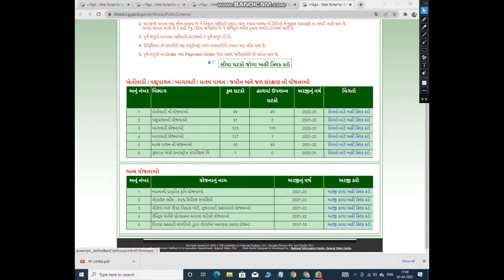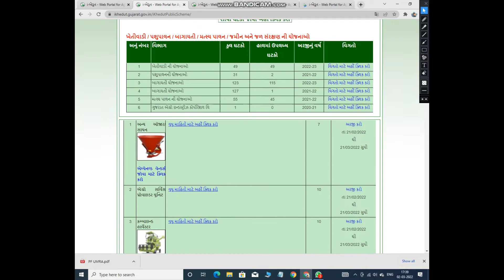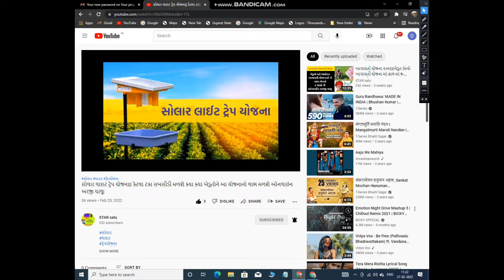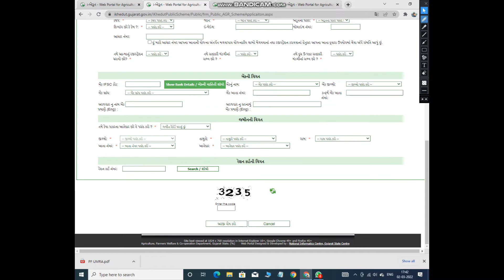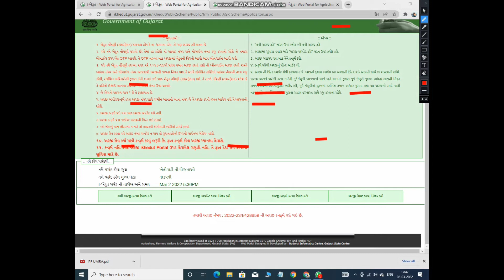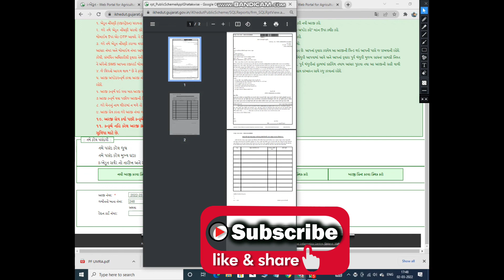ખેતીવાડી યોજના 2022 ॥ તાડપત્રી સબસીડી યોજના ॥ઓનલાઈન અરજી ચાલું2022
હેલો મિત્રો આવી ને અંદર તમને ખેતીવાડી યોજના ની તમામ માહિતી તેમજ ખેતીવાડી ની અંદર જે આપણે તાડપત્રી સાધનોનો ઉપયોગ કરવામાં આવે છે એની સબસિડીનો લાભ કેવી રીતના લેવાનો છે કેટલા ટકા સબસીડી મળે છે તાડપત્રી આપણે કેટલા મળશે તેના વિશે આપણે કેટલા ડોક્યુમેન્ટ આપવાના લે છે એના માટે આપણે ઓનલાઇન અરજી કેવી રીતના કરવાની છે સબસિડીનો લાભ આપણે કેવી રીતના લેવાનું છે આ ડોક્યુમેન્ટ નો બધા અને ઓનલાઈન કરેલ ફોર્મ કોને જમા કરાવવાનું છે એ બધી વિગતો આપણે આવી નથી હું તમને જણાવવા જઈ રહ્યો છું અરજી આપણે ક્યાં કરવાની છે એ પણ હું તમને આવેદન અંદર જણાવીશ તો મિત્રો આ વિડીયો મારા ધ્યાન પર જોજો